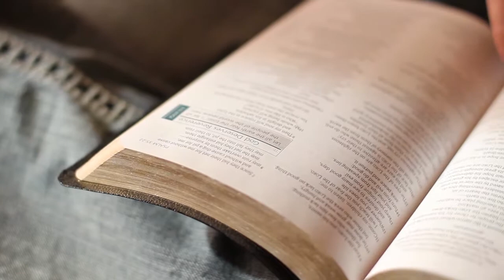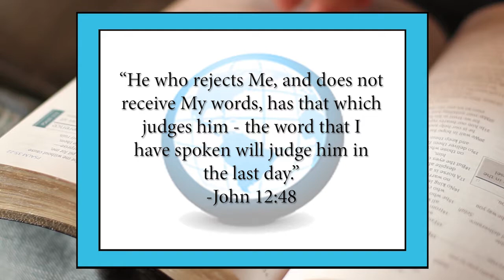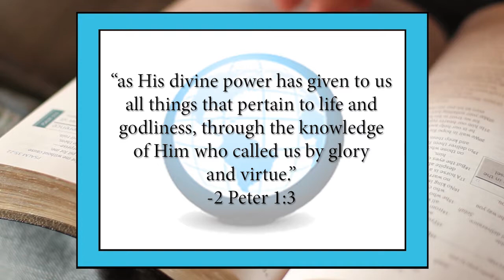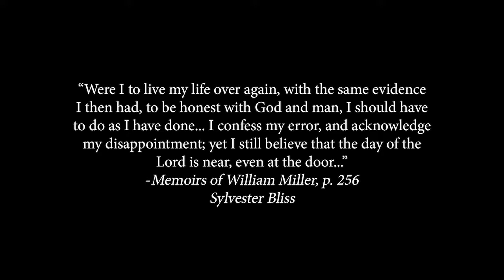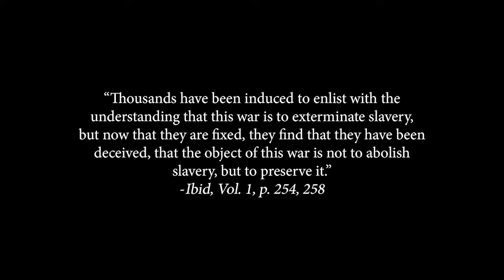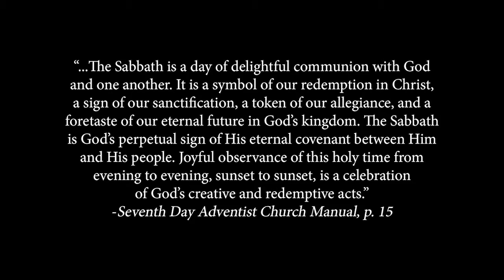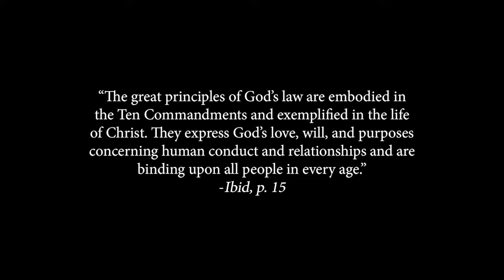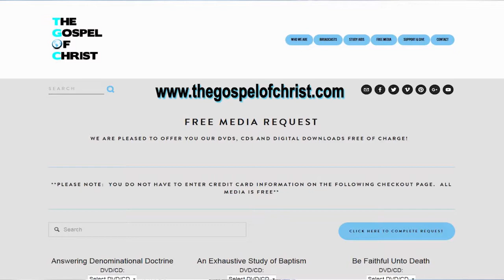Seventh Day Adventist - ADD - The Gospel of Christ - ADD-13